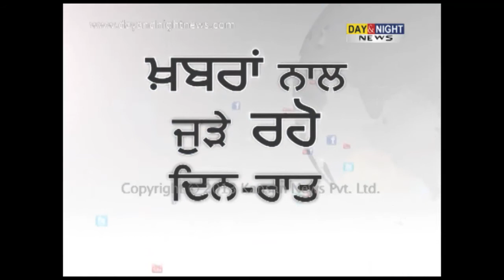Supreme Court dismisses former judge Nirmal Yadav's petition